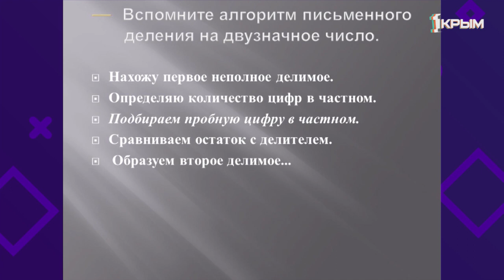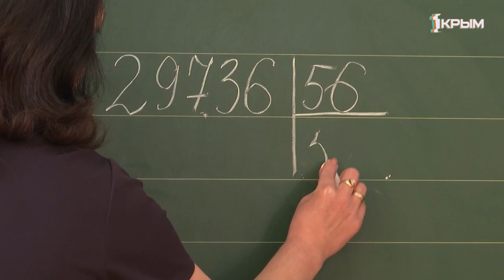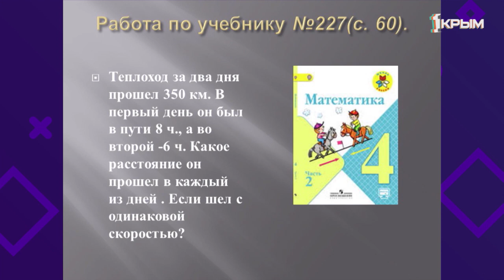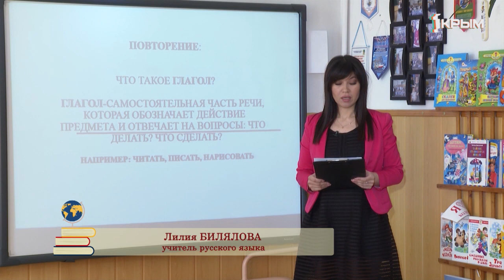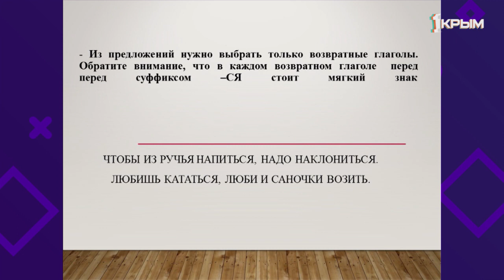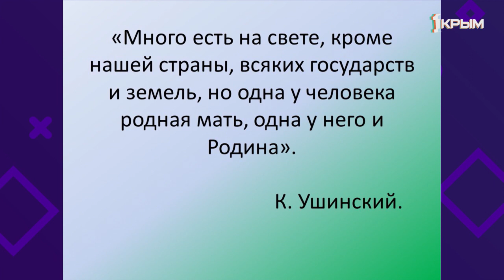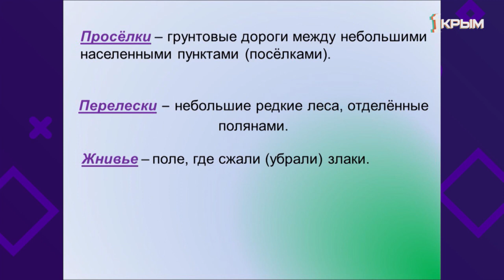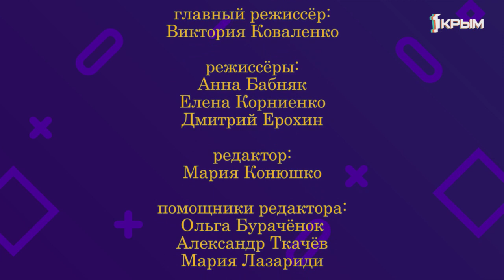Домашнее Задание. 4 класс: математика, литературное чтение, русский язык. Выпуск от 14.04.2020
Математика. «Письменное деление на двузначное число. Закрепление».
Русский язык. «Возвратные глаголы. Закрепление».
Литературное чтение. «А. Жигулин. «О, Родина…» Авторское отношение к изображаемому».